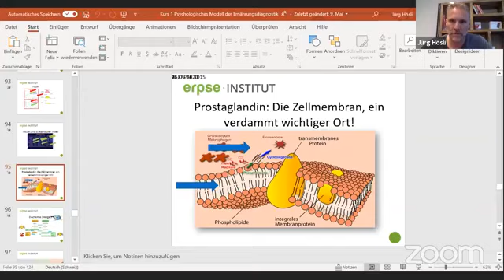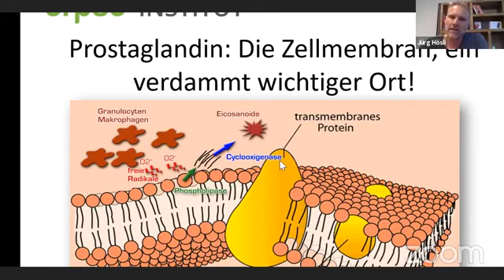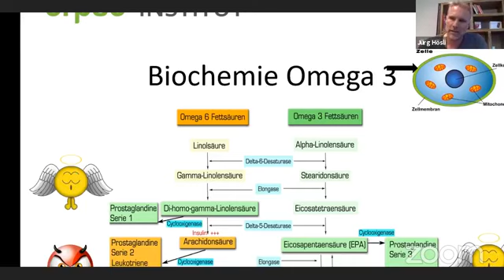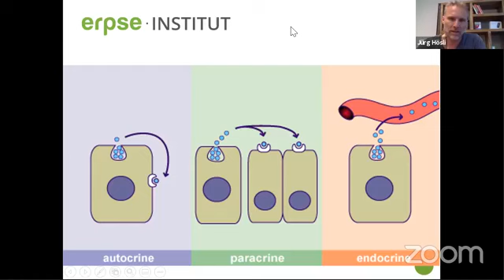erpse LIVE – Fragen und Antworten zur Ernährungsdiagnostik, welche Rolle Stress spielt & vieles mehr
erpse Gründer stellt die Zusammenhänge dar und streift Themen, wie Muskelzellen, welche Auswirkungen Stress und Alltagsleistungen auf den Körper und sein Leistungsvermögen haben, wie intensiv welches Training sinnvoll ist und wann man sich am besten eine Auszeit gönnt.

Mehr zum erpse Institut und zur Ernährungsdiagnostik auf Facebook und Instagram